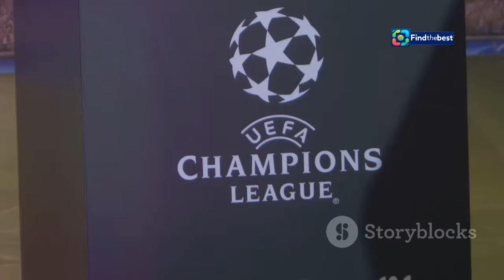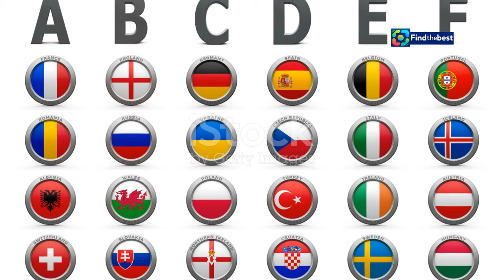️ Champions League Live: Arsenal vs PSG - Matchday 2 Highlights!